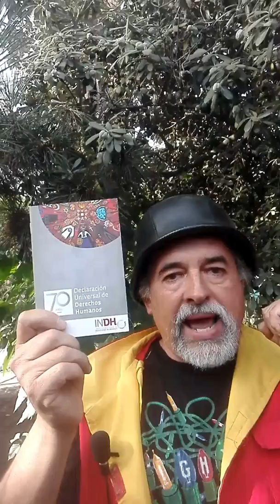Diciembre 10/2019 Día de los DERECHOS HUMANOS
Hoy Se Recuerda la importancia de la Declaración Universal de los DERECHOS HUMANOS, 30 Artículos Que Son Vitales...!!
Y sin embargo se Violan Cada Día, en Chile y el Mundo..!!
+ De 3.500 Heridxs desde el 18 de Octubre,+de 300 Personas Con Trauma Ocular, 2 CIEGXS, Nuestrxs Queridxs GUSTAVO GATICA y FABIOLA CAMPILLAY...!!

X eso, Con Nuestra Fundación POSITIVA, le Ofrecemos Talleres Para La Educación, Diagnóstico y Promoción de los DERECHOS HUMANOS, en Chile y el Mundo, Quizá Llegue Un Día en Que Se Hagan Costumbre...!!

Seguimos Trabajando FULL...!!
Newen
AUKAN